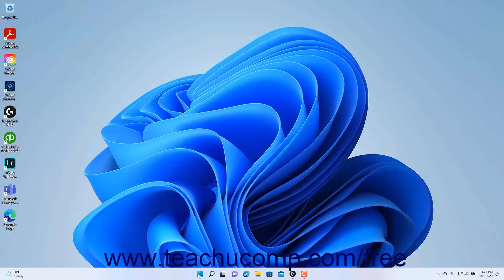Learn How to Access the Privacy & Security Settings in Windows 11: A Training Tutorial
Learn how to access the privacy and security settings in Windows 11 A clip from Mastering Windows Made Easy.

- the most comprehensive Windows tutorial available. Visit us today!